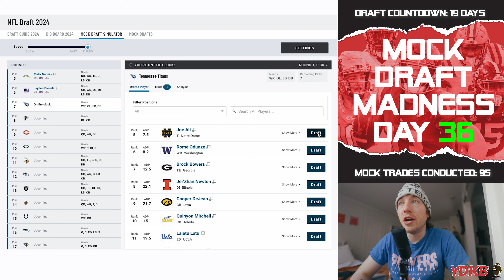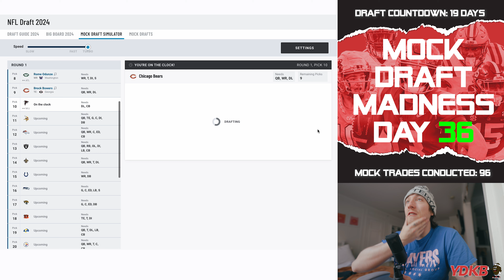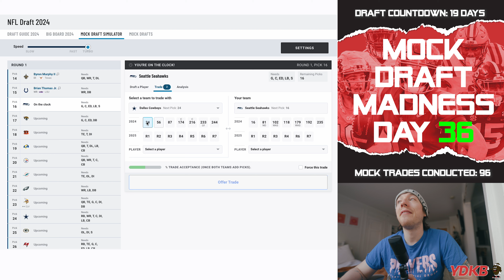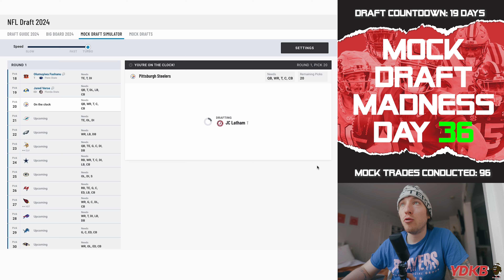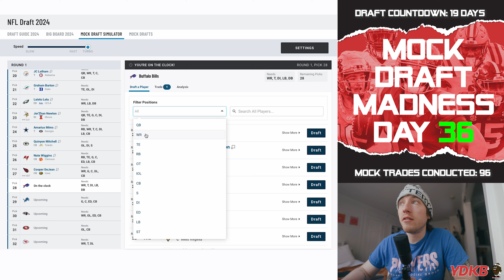6 QUARTERS BACKS GO IN THE TOP 12! JETS MOVE UP FOR A TOP 3 WR! | MOCK DRAFT MADNESS: DAY 36